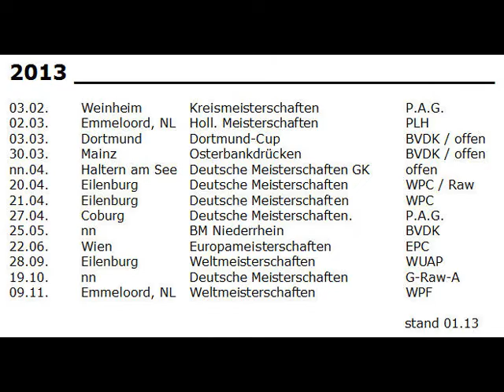Bankdrücken - Termine 2013 - Walter Kurda